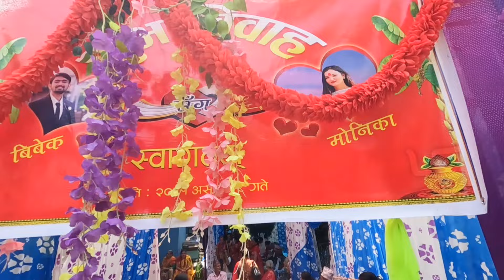विवेक सँग मोनिका शुभ विवाह, वैवाहिक जीवनको मंगलमय शुभकामना। Sunlight party palace. Himal Bhattarai